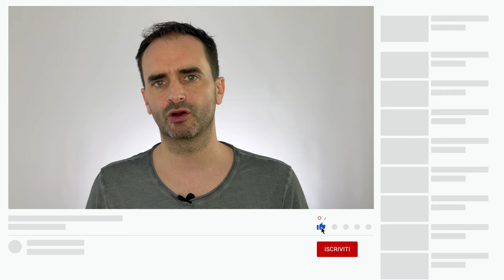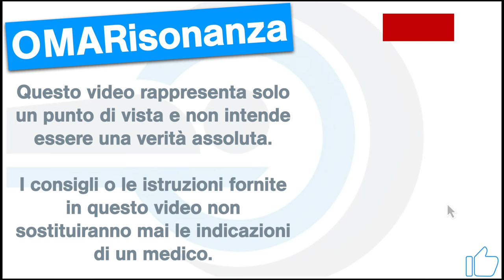Risonanza Magnetica - 4 domande da fare alla fine.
0:00 Introduzione.
0:34  Le 6 domande da fare prima di una Risonanza Magnetica.
1:20 Immagini ottimali
2:11 Tempistiche dei risultati
3:47 Tipo di Archiviazione
5:33 Disponibilità del Radiologo
6:20 Conclusione

Vi è già capitato di uscire dal medico o da un esame radiologico di rientrare a casa e di avere ancora dei dubbi e delle domande da fare ma ormai è troppo tardi perché si è usciti dall’ospedale o dal centro radiologico? Nel video di oggi vorrei evitare di farvi rivivere questa fastidiosa sensazione.
Quali sono le 4 domande da fare alla fine dell’ esame di risonanza magnetica lo scopriamo nel video di oggi.
Come probabilmente avete intuito questo video è la continuazione del mio ultimo video… le 6 domande da fare prima di iniziare un esame di risonanza magnetica. Lascerò qui sopra, in descrizione e alla fine il link al video che vi consiglio di andare a vedere se non l’avete ancora fatto.

Ciao a tutti sono Omar sono tecnico di radiologia medica e nel mio canale troverete video in italiano e spagnolo per informare e spiegare in modo semplice gli esami che vengono svolti in Risonanza magnetica.
L’ultima domanda da fare la numero 4 è la più rassicurante se un centro radiologico mi desse quella possibilità sarebbe sicuramente una struttura da prendere seriamente in considerazione per svolgere l’esame di risonanza magnetica o qualsiasi esame radiologico.

La prima domanda che consiglio di fare è accertarsi che l’esame sia andato bene e se si sono ottenute delle immagini ottimali. Ad esempio l’immobilità del paziente è fondamentale per ottenere delle immagini di qualità e permettere al radiologo di effettuare una diagnosi precisa. La collaborazione del paziente è molto importante in tutti gli esami radiologici ancora di più in quelli di risonanza magnetica visto che gli studi possono durare dai 15 minuti ad oltre un’ora.

In Risonanza magnetica raramente gli esami sono urgenti e  richiedono dei risultati immediati. Ma è evidente che se risulta necessario svolgere l’esame si vuole avere i risultati al più presto. Ecco perché la seconda domanda da porre è In quanto tempo saranno disponibili I risultati dell’esame e quando il medico richiedente riceverà il referto del medico radiologo.
L’ottenimento di risultati prevede due momenti di attesa: l’attesa per svolgere l’esame e l’attesa per i risultati.
L’attesa per svolgere l’esame e il tempo che intercorre dalla presa dell’appuntamento, dalla prenotazione, allo svolgimento dell’esame mentre che l’attesa dei risultati e il tempo che intercorre dalla fine dell’esame all’arrivo del referto radiologico al medico richiedente. Ecco perché al momento di prenotare la risonanza magnetica si può chiedere in quanto tempo indicativamente arriveranno i risultati dell’esame….
Preferite prendere un appuntamento e svolgere l’esame il giorno dopo e attendere 1 settimana i risultati… Oppure preferite fare l’esame tra 1 settimana e ricevere i risultati il giorno dopo? Riflettete su questo e lasciatemi un commento a riguardo…
È ovvio che l’ideale è fare immediatamente l’esame e ricevere i risultati il giorno dell’esame. Ma come ben sapete non è così. Se per voi è importante ricevere rapidamente i risultati richiedete tutte le informazioni il giorno della prenotazione dell’esame.
Se il paziente ha la possibilità di scegliere il centro radiologico valuterei il tempo che intercorre tra la prenotazione dell’esame e l’ottenimento dei risultati.

La terza domanda potrebbe riguardare il supporto digitare dove ricevere le immagini acquisite.
Al termine della prova il paziente può richiedere, se lo ritiene necessario, una pennata USB o CD con al suo interno le immagini acquisite durante l’esame.

🔻 Risonanza Magnetica lombare - Quando e come eseguirla.